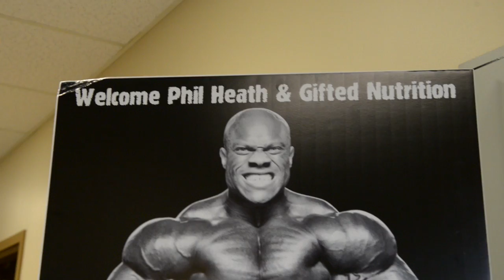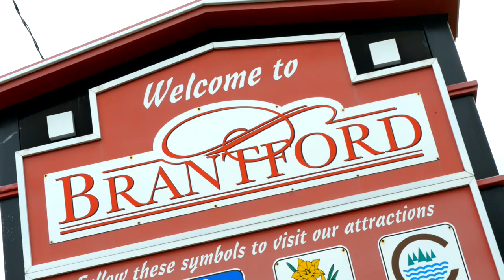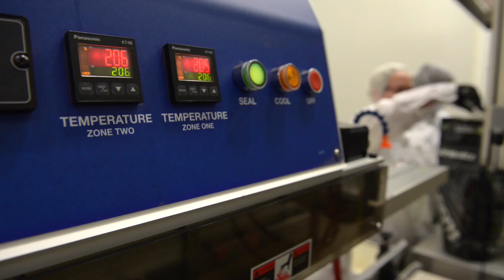NutraBlend Foods - Who We Are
NutraBlend Foods is the leading manufacturer in the sports nutrition & nutraceutical industries.